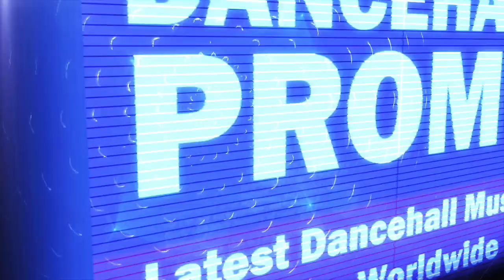Gold Gad Ft. Scalawah - Back it Up (Audio)